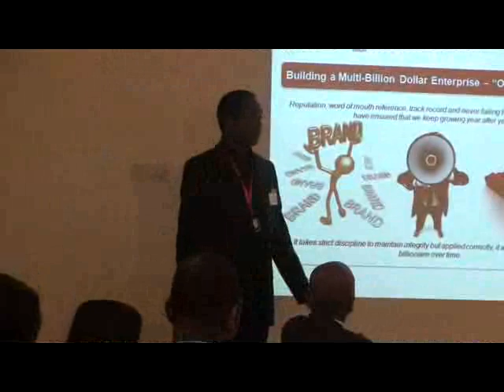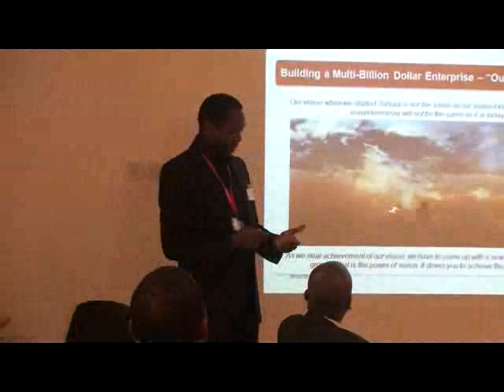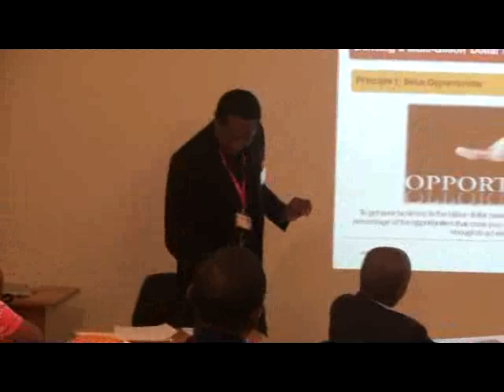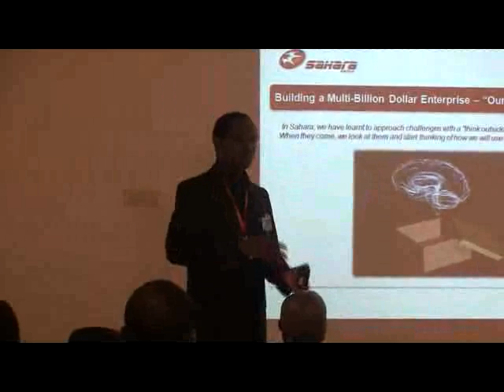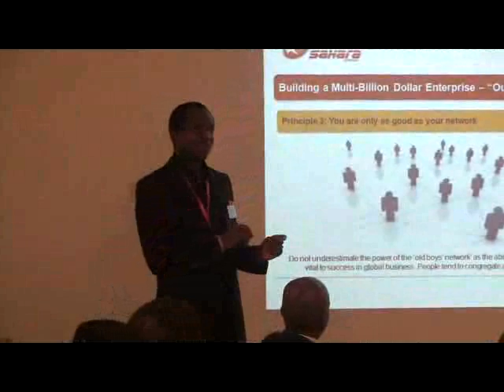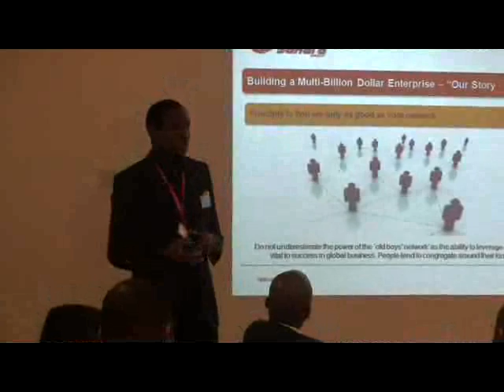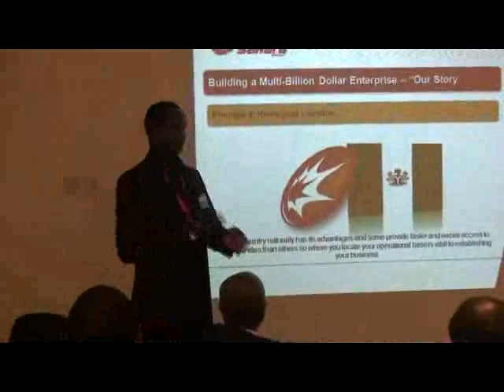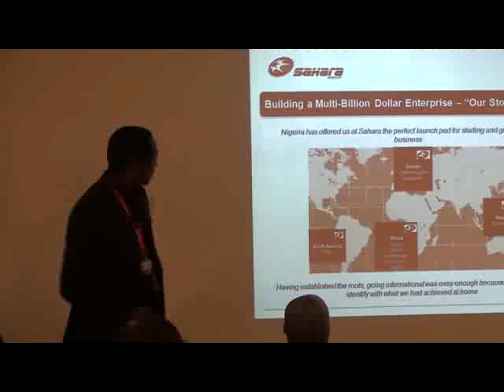Tonye Cole's Presentation (cont.)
Tonye Cole's Presentation at Digital Jewels Limited's IVC Breakfast Forum March 2010 topic: Building a Multibillion dollar enterprise